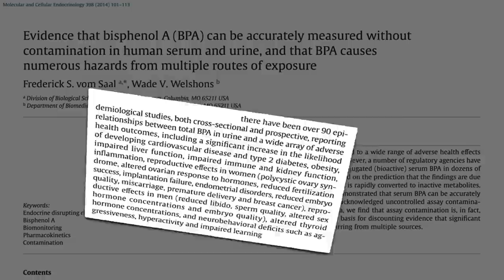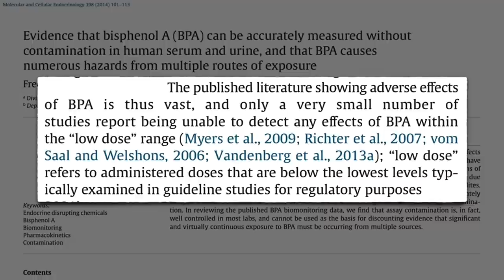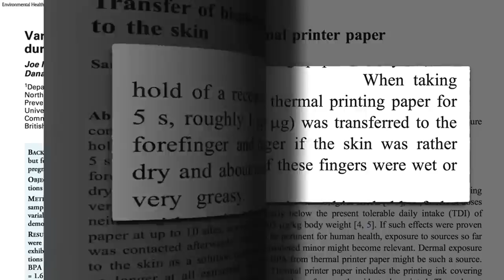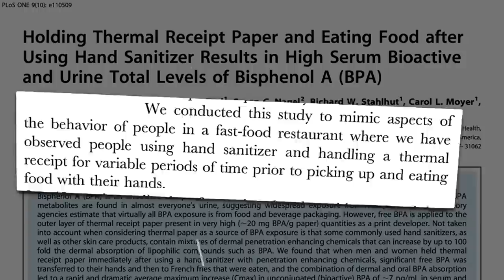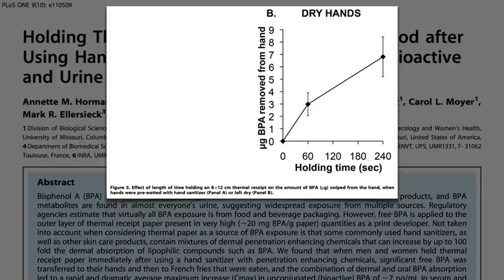BPA on Receipts: Getting Under Our Skin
Using skin lotion or hand sanitizer before touching thermal paper (cash register receipts and printed tickets) can facilitate the absorption of BPA into the body.

Wait, Why BPA Hasn’t Been Banned? Check out the video!

Have a question about this video? and someone on the NutritionFacts.org team will try to answer it.

Want to get a list of links to all the scientific sources used in this video? You’ll also find a transcript of the video, my blog and speaking tour schedule, and an easy way to search (by translated language even) through our videos spanning more than 2,000 health topics.

Image credit: MPCA Photos via flickr. Image has been modified.